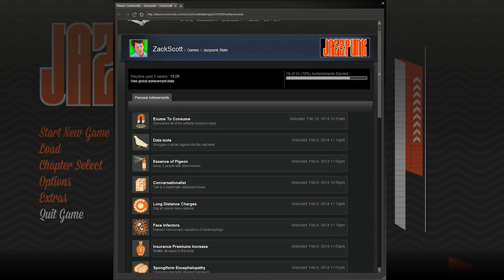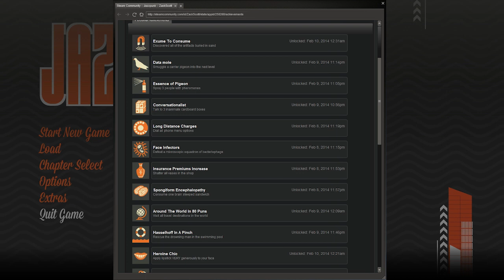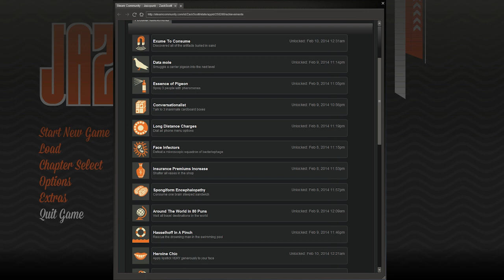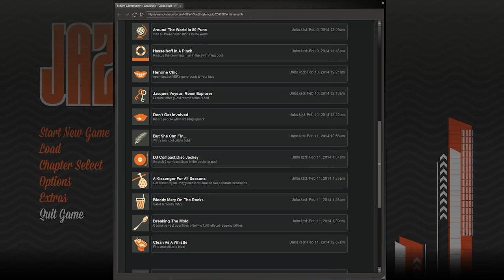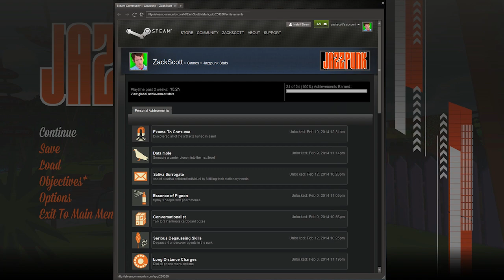Jazzpunk - Gameplay Walkthrough Part 6 - Final Achievements! (PC Indie Game)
Thanks for every Like and Favorite! They really help! This is Part 6 of the Jazzpunk Gameplay Walkthrough for the PC! I now have all of the Jazzpunk Achievements!

I'm playing this game for the PC, and it appears it's going to be an indie adventure hit! I love weird indie games, and it appears this one will feature comedy and adventure, so I'm excited to see how this game unfolds. You may have seen a trailer or demo, but this playthrough will feature my single-player commentary through everything including the ending. If you're a fan of indie games, then let's play Jazzpunk!

JAZZPUNK
Jazzpunk is first-person comedy adventure game set in an alternate-reality Cold War World, plagued with Corporate Espionage, CyberCrime?, and Sentient Martinis. Gameplay is inspired by spoof comedy films and cartoons of yester-year (eg: Naked Gun, Airplane!, Hot Shots, etc), with a focus on weird gadgets, exotic locales and open-world style exploration.

JAZZPUNK INFO
Name: Jazzpunk
Developer: Necrophone Games
Publisher: Adult Swim Games
Platforms: Windows PC
Release Date: February 7, 2014